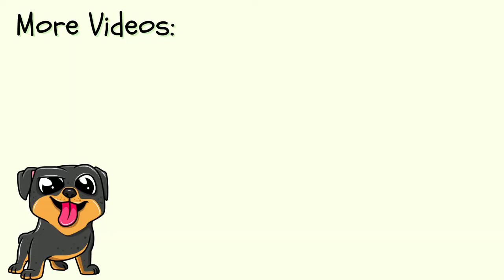Aww Cute Baby Animals😍- Cutest Animal Compilation #2